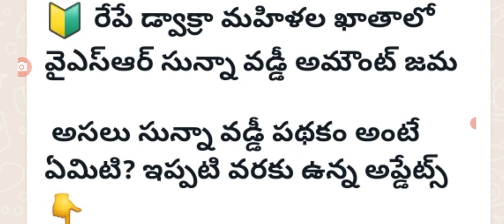మరికొన్ని గంటల్లో డ్వాక్రా మహిళా ఖాతాలకు 5000 జమ good news for dwacra women in AP.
hello everyone today update latest update on dwacra women loans amount details .@anandsocialedu